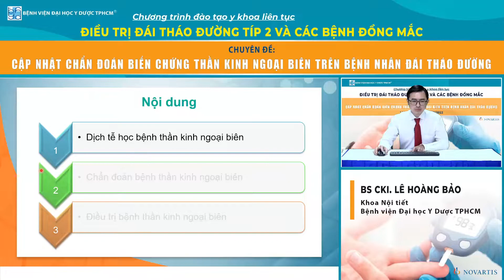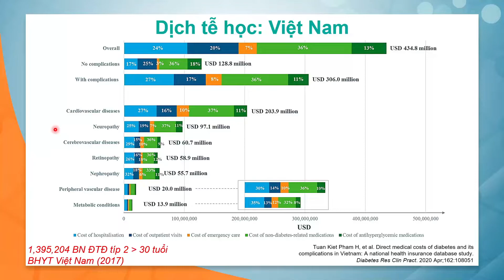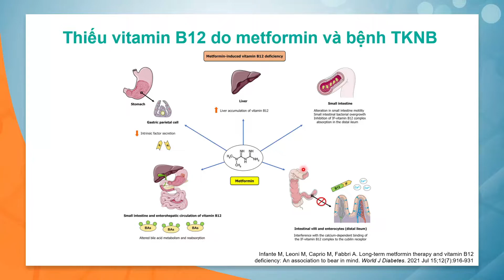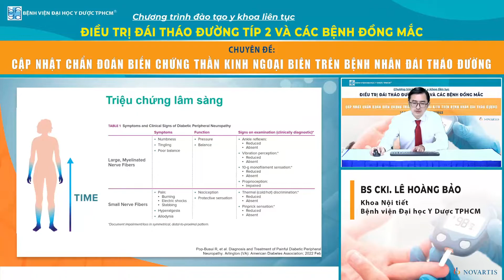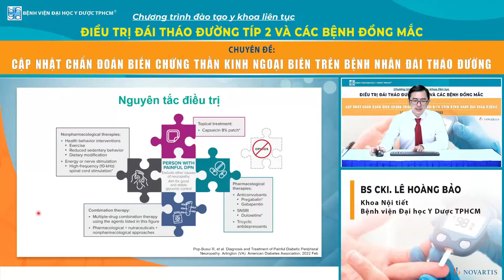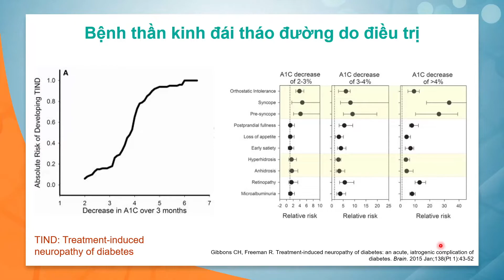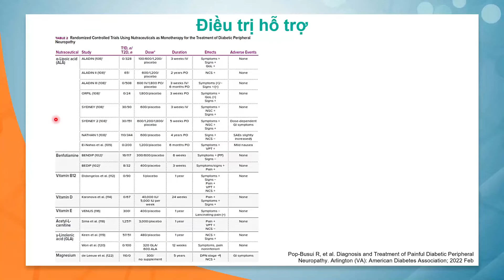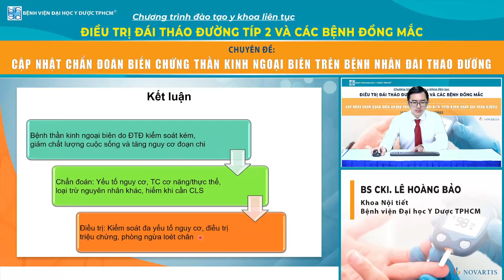Bài 10: Cập nhật chẩn đoán biến chứng thần kinh ngoại biên trên BN ĐTĐ_Bs Lê Hoàng Bảo